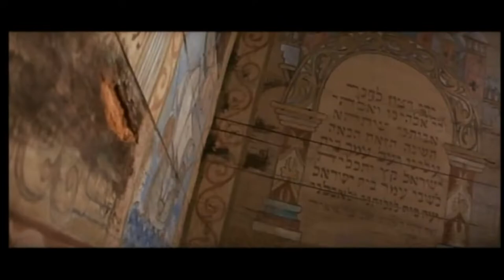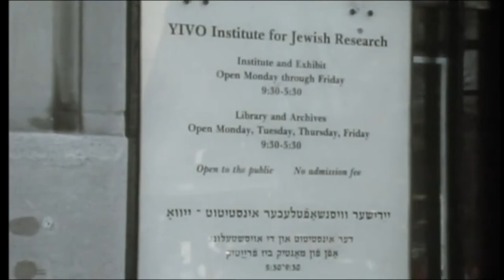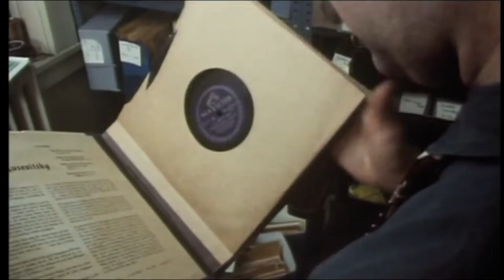Y6 Klezmer!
Music from Around the Word: European Folk Music